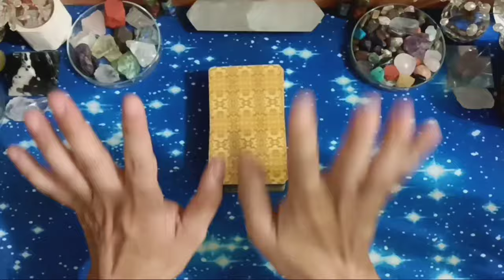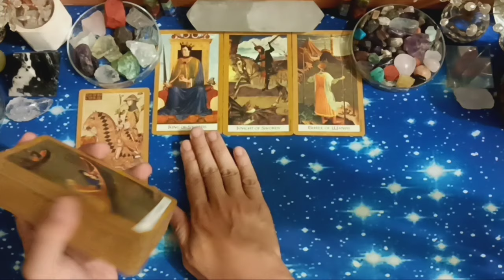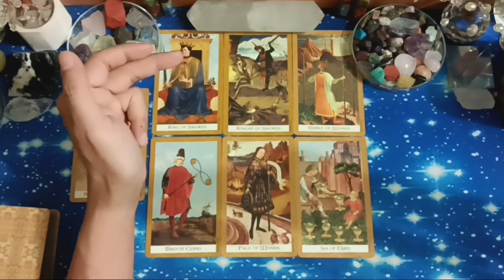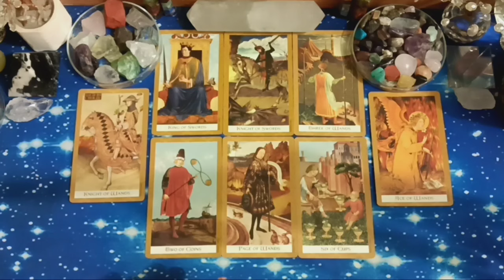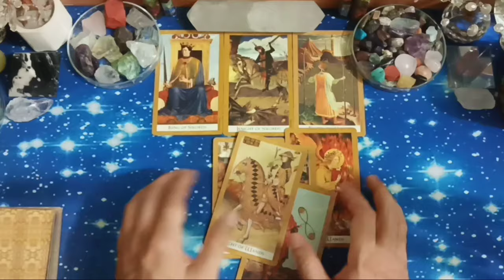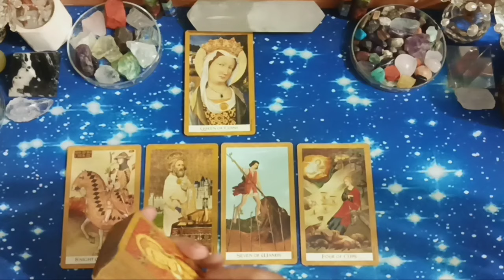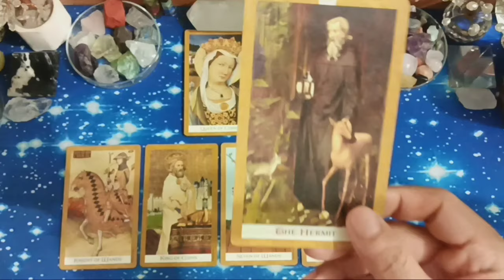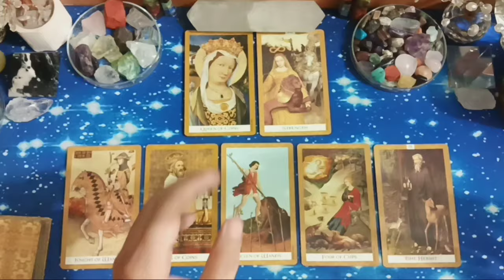♍VIRGO♍, APRIL 2024. GENERAL LOVE READING, COUPLE & SINGLE (BACAAN UMUM).